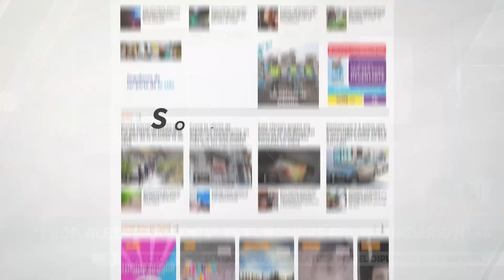'Profesor Alberto Amante' es el nombre del secundario N° 48 | Somos Jujuy